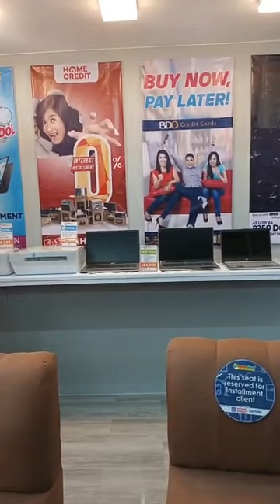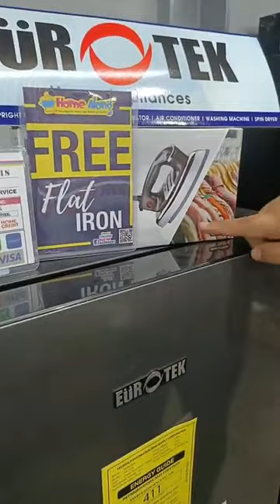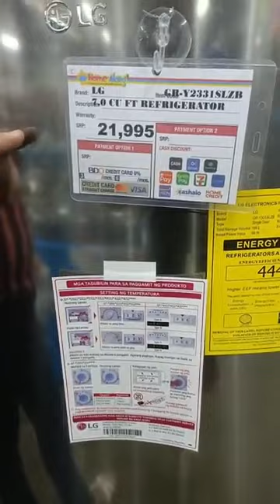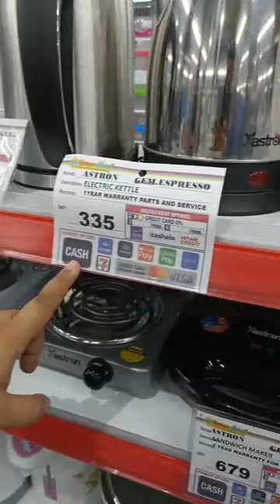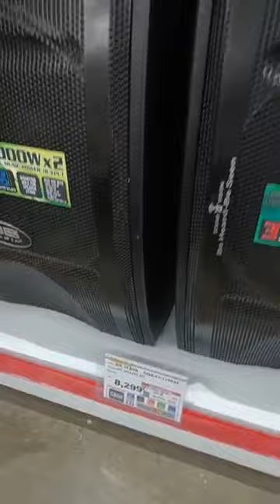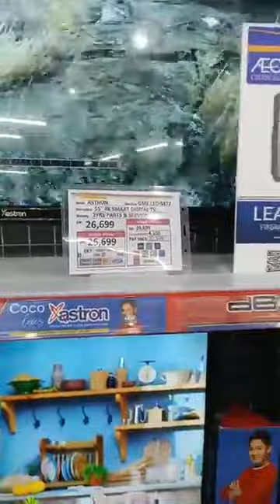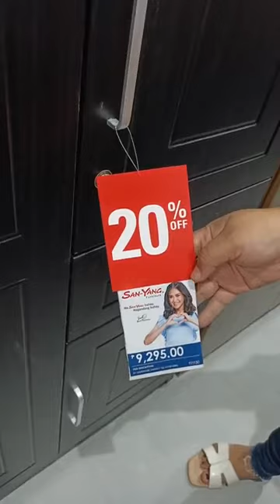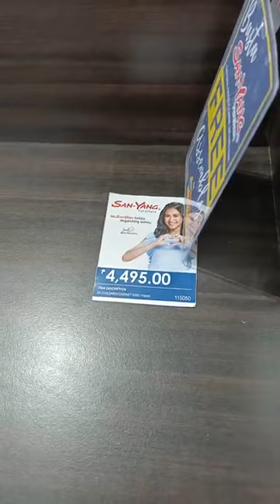Silipin nating ang loob ng Home Along MUzon Madiskarteng Nanay